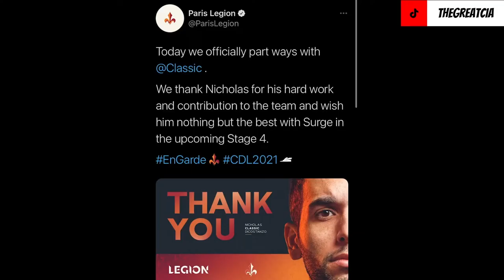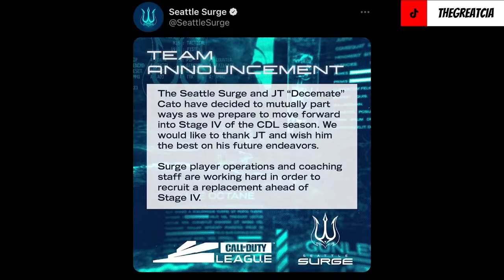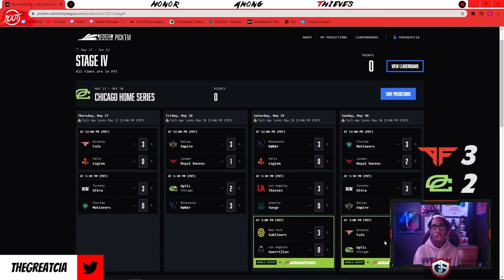CDL 2021 OPTIC CHICAGO HOME SERIES PREDICTIONS!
Hope you guys enjoyed the video! I can't wait to see how this weekend of games plays out!

Chapters:
0:00 Intro
1:21 Predictions
6:26 Power Rankings
6:51 Outro